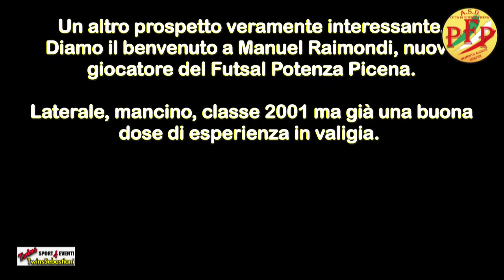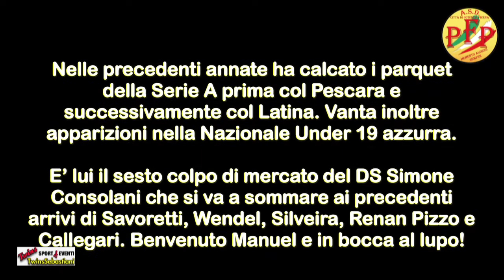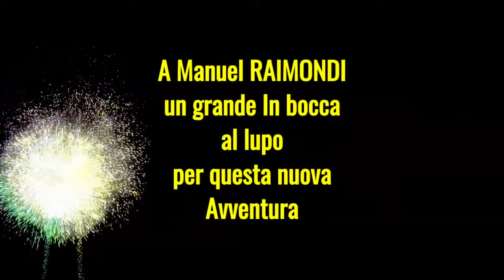Presentiamo Manuel RAIMONDI - Futsal Potenza Picena - 07/08/2021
Un altro prospetto veramente interessante. Diamo il benvenuto a Manuel Raimondi, nuovo giocatore del Futsal Potenza Picena.

🛑 Se ci incontri con il Camper TwinsSebastiani, fermaci e chiedi la nostra “Tazza 🥫Ricordo” in ceramica da utilizzare come vuoi, sarà tua con un piccolo contributo di 15 euro. Il contributo serve a mandare avanti il nostro sito